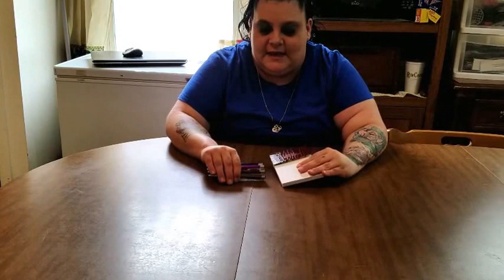BonArchy7~ MAY GIVEAWAY!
Please put "Enter Me" in the comments below if you would like to be entered into our Giveaway! Under 18 you must have a parents permission to receive the prize! Good Luck!